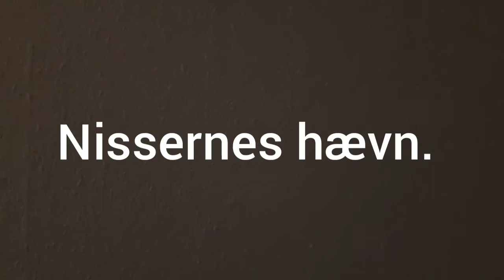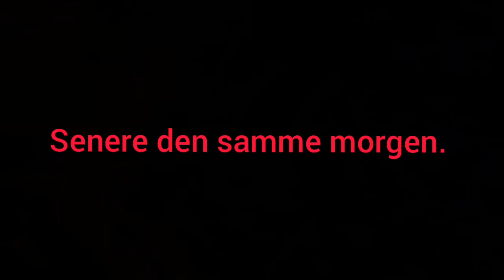Julekrigen 1: Advent Nissernes hævn.